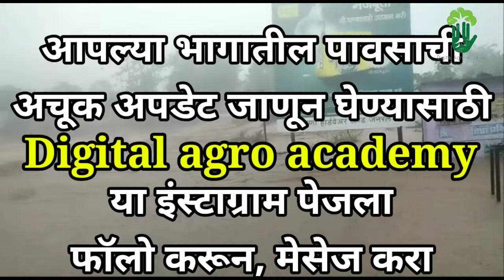Part-2249- आज संपूर्ण राज्यामध्ये अतिशय तुफानी पाऊस होणार...|| या ८ जिल्ह्यांना रेड अलर्ट जाहीर...